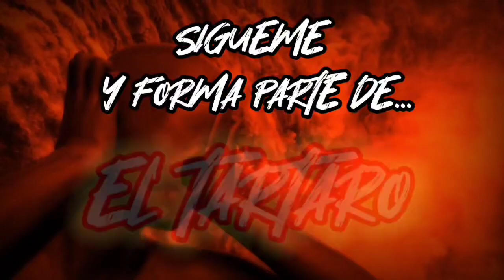ESTE ENORME ANIMAL ACABO CON LA VID4 DE 16 PERSONAS 😨😱😱 / ataque animal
Este enorme ejemplar de elefante acabó con la vida de 16 personas en menos de dos meses. 😱😨😨😨